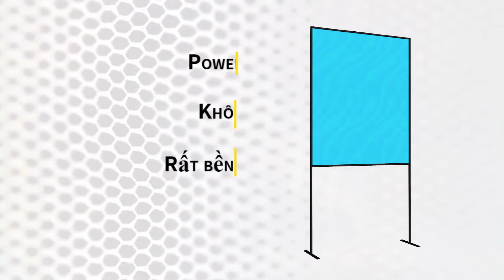Sản Phẩm Vách Chắn Ngăn Ngừa Lây Lan Covid 19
Xem báo để biết thêm nhiều thông tin về Canada tại :
► Xem chuyên mục D-Shopping
 Theo dõi Thời Báo Canada tại :